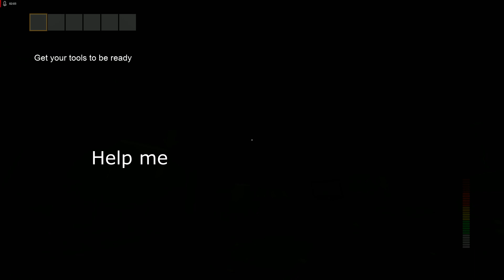Troglodytes Play Panicore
chris is stupid